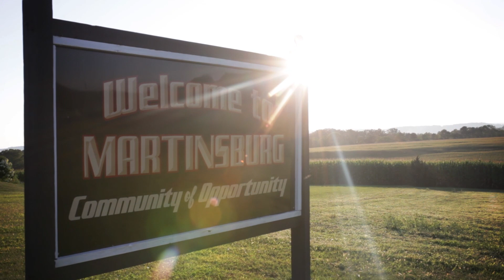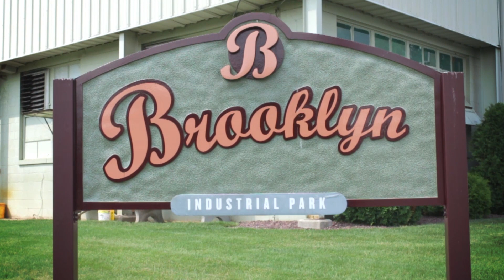Introducing Brooklyn Boot Company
Our Mission: To deliver top-quality, USA-made boots direct-to-consumer, with no middle man markup. Join us in our effort to make American-made affordable.